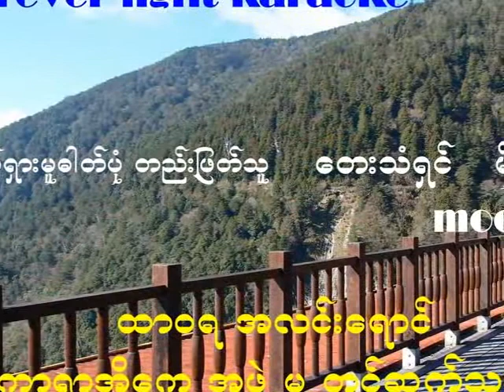Min Sein Ko Ko, Photo Story1 (Mp4)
မင္းစိန္ကိုကို၏ဂီတစာမ်က္ႏွာမွတ္တမ္းမ်ား (mp4)